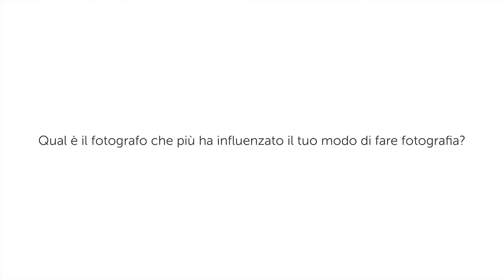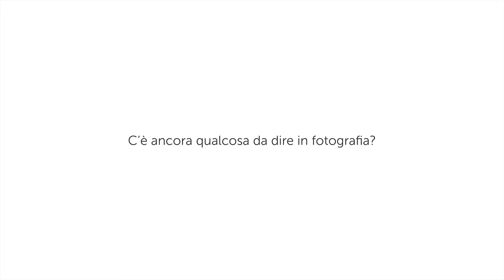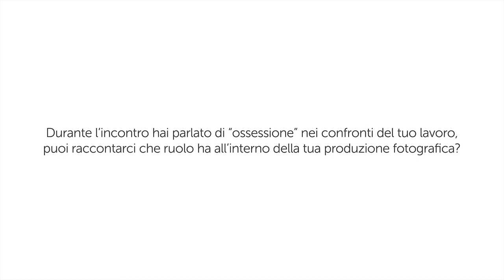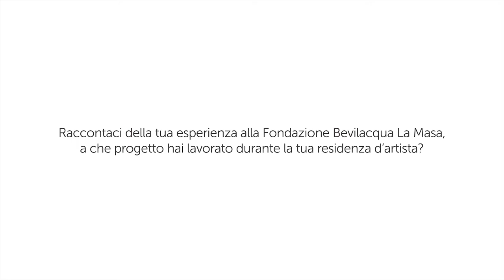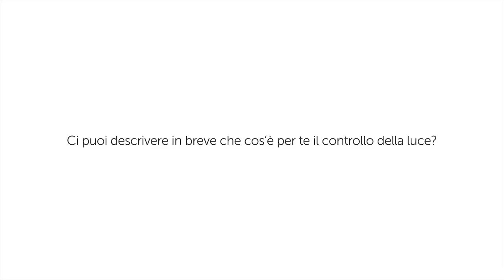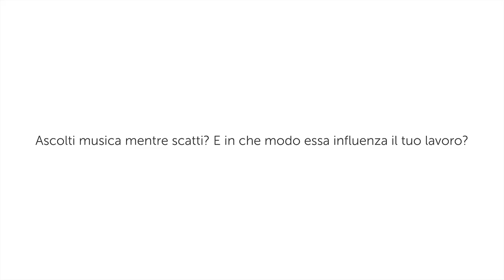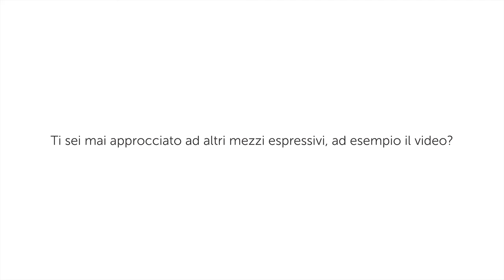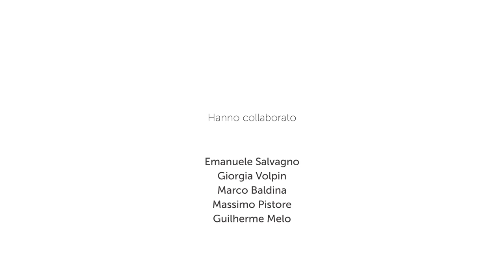Cartabianca Incontra: Mattia Balsamini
Mattia Balsamini nasce a Pordenone nel 1987, inizia la sua attività come assistente di studio per David LaChapelle, si diploma al Brooks Institute di Santa Barbara per poi tornare successivamente in Italia. Qui lavora a progetti di ricerca multidisciplinari con Fernweh, collettivo di cui è co-fondatore, vincendo nel 2016 il primo premio e residenza d’artista alla Fondazione Bevilacqua La Masa di Venezia. Tra i clienti e collaborazioni annovera: Domus, IL Idee & Lifestyle, Internazionale, L’Espresso, M Le Magazine du Monde, The New York Times, The Observer, Süddeutsche Zeitung Magazin, The Guardian e Wired.

Riprese Video e montaggio: Emanuele Salvagno e Guilherme Melo